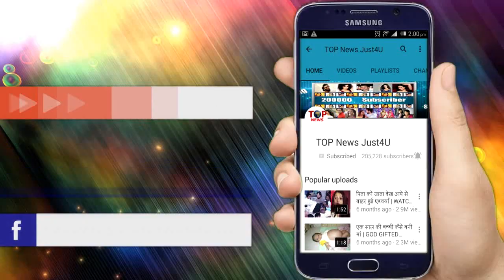Celebs Spotted: Varun dhawan, Siddharth Malhotra & Karan Johar and many more